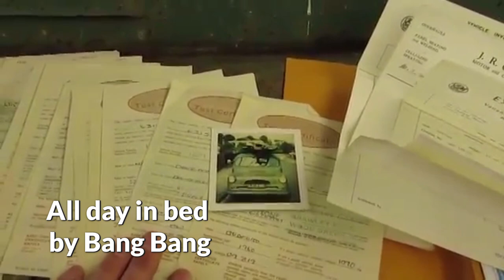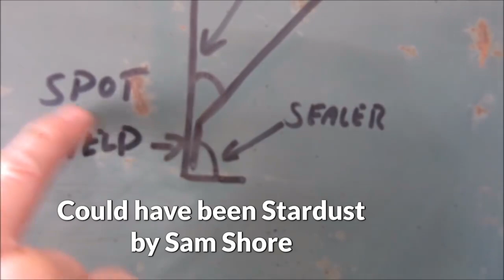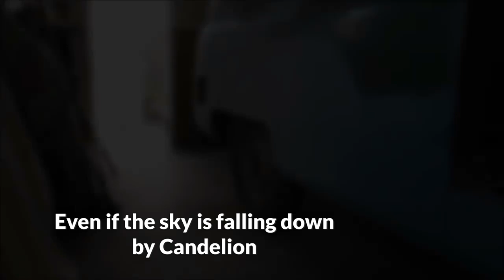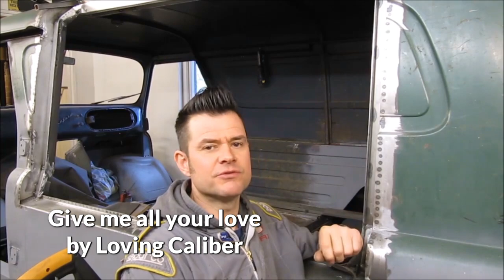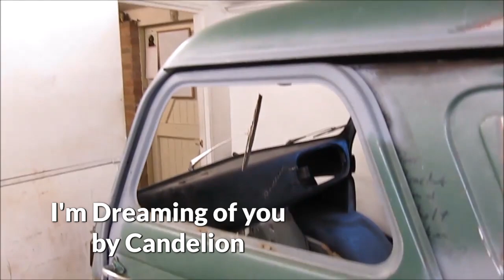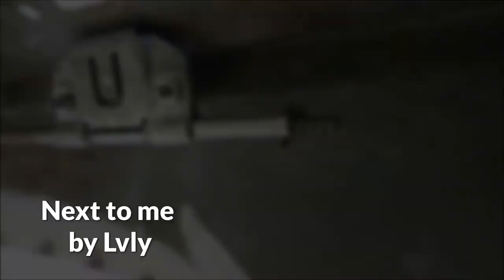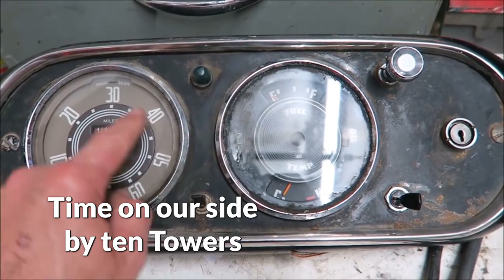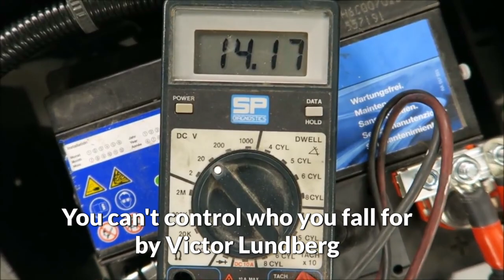The Baking Bird Coffee Van Soundtrack from Epidemic Sounds Library